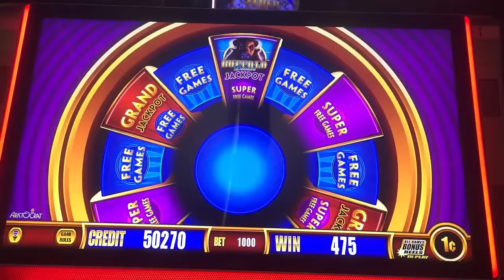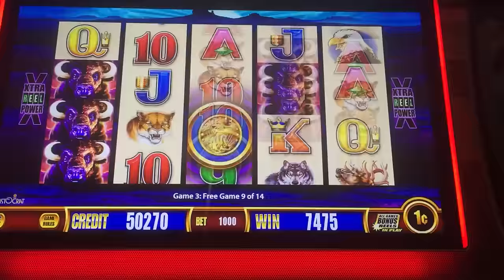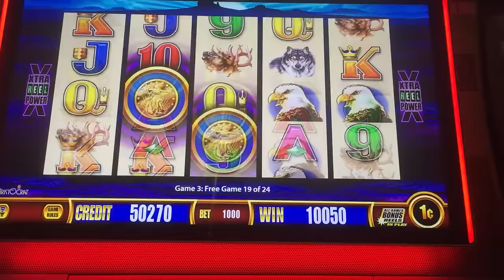Wonder 4 Jackpots Video Slot Buffalo Deluxe Bonus $10.00 max bet